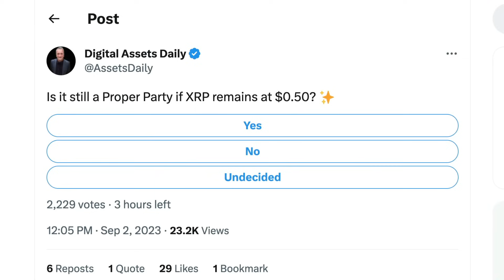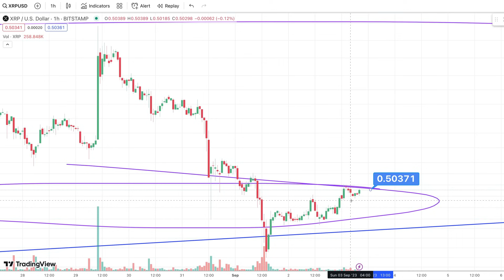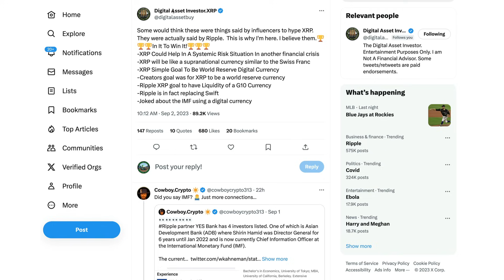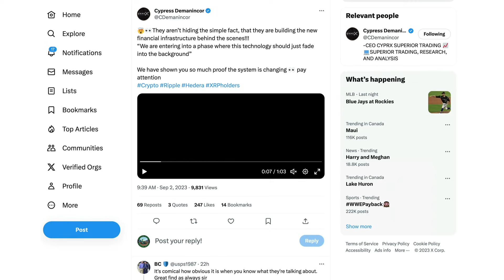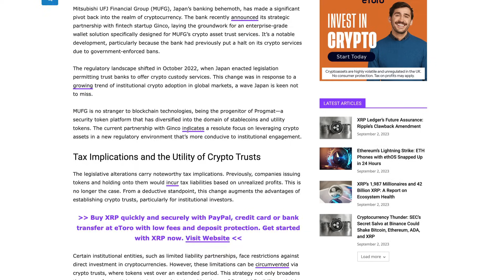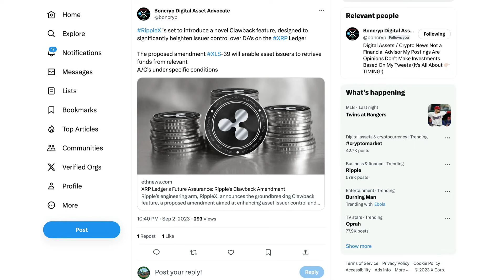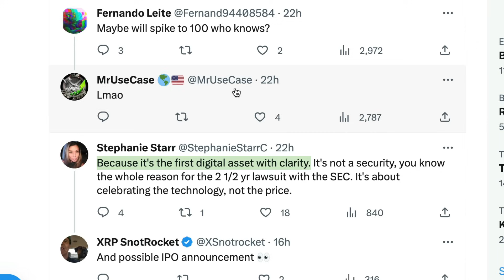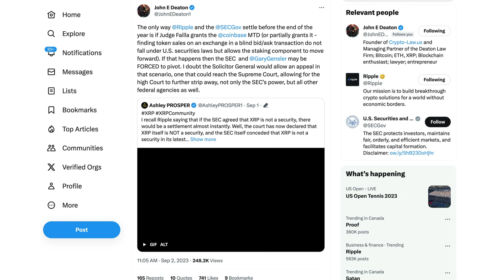Ripple XRP: Could An IPO Or Settlement Announcement Be Made On September 29th?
XRP • rByfVCCvLDaScip6kztPFYCZ9oztPKqP3b
BTC • bc1q8zamhnwczhd3ywe3yztpsgrw0csqvpsnfvexwg
VET • 0x882f4a16beEDA3bbCF14B93783495f9af893b751
ALGO • RFFUJTCHYB7DHM2VLG5DJDXLP5CKLH4D5XMO4TBNYKMAOL5OVHPSC7QTW4
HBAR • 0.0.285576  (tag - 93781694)